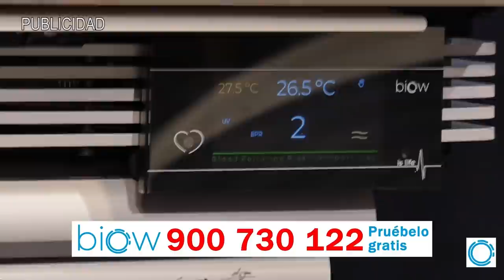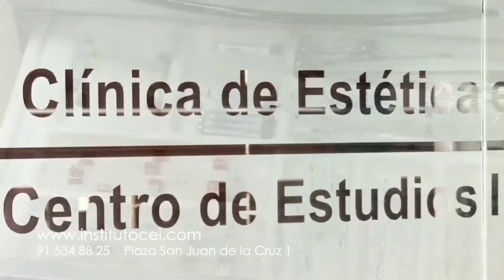EMR: La estocada de Iglesias a España hace explotar a la vieja guardia socialista: ¡HAY QUE ECHARLO!